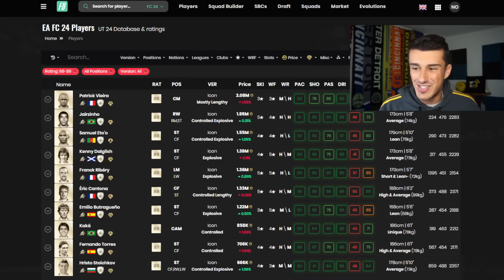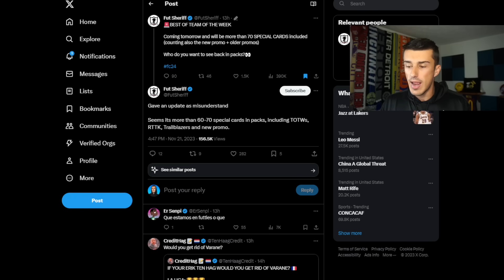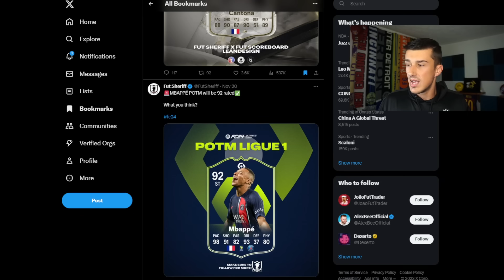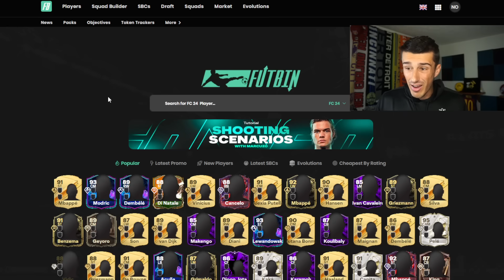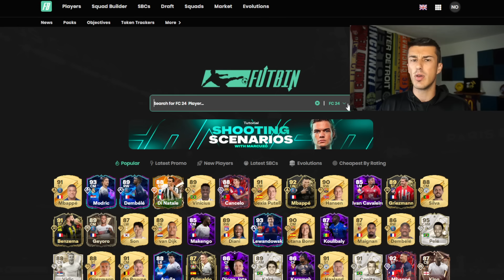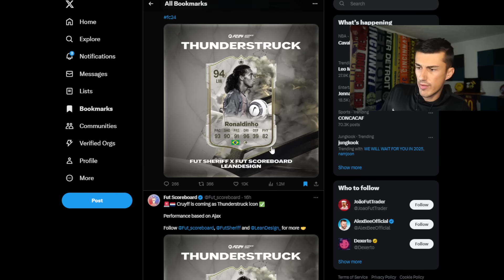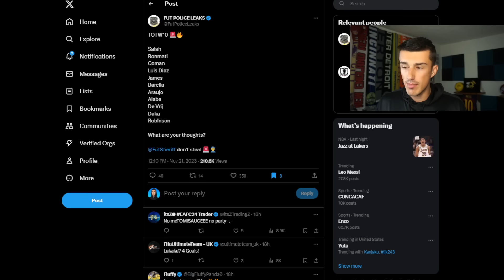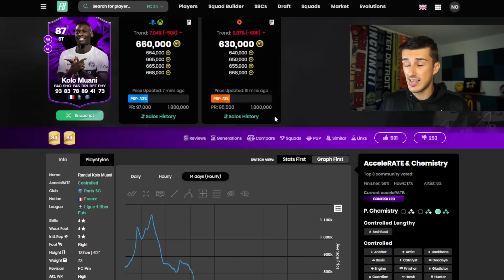BLACK FRIDAY CRASH Is HERE!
This leaked content is crashing the market HARD! Black Friday Crash is HERE!

EAFC 24 TRADING TIPS
EAFC 24 TRADING METHODS
EAFC 24 HOW TO MAKE COINS
EAFC 24 BEST INVESTMENTS
FC24 INVESTING
FC 24 FC PRO LIVE
FC 24 THUNDERSTRUCK
FC 24 POTM MBAPPE
EAFC 24 MARKET CRASH
EAFC 24 BLACK FRIDAY MARKET CRASH
EAFC 24 MARKET INFLATION
ELYYT
ELYYT TRADING
FUT MARKET GUIDE
FC 24 TRADING GUIDE
FC 24 TRADING TIPS